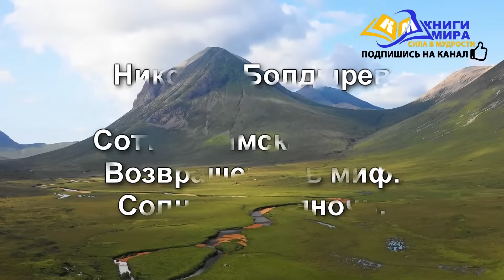Поиски Божественного Откровения: История Великого Учителя! | НИКОШО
Друзья сегодня у нас новая аудиокнига Болдырева Николая «Мир ловил их, но не поймал». Это по-настоящему вдохновляющие истории великих людей и тех мудрецов, которые шли тропами мудрости и в итоге сделали этот мир таким каким он есть сегодня… Как говориться эссенция мудрости этого мира в сжатой форме… Вы узнаете о поисках божественного отровения, историю великого учителя и даже неожиданные факты о влиянии монахов на мировое правительство.

Возможно, эта исповедь святого просветлённого единственное чего вам не хватает для просветления! Поэтому если вы реально стремитесь к духовному развитию, то однозначно советуем посмотреть это видео…

Читает прямо из глубин души, наш друг неповторимый Никошо (Nikosho), лучший диктор духовной литературы на русскоязычном пространстве.

► Текстовая версия видео на нашем сайте, где находятся также сотни других интересных и полезных материалов в письменном виде
Мы регулярно публикуем мудрые и духовные аудиокниги, а также видео, сделанные нашей большой командой профессионалов на различные темы, связанные с образованием и обучением, личностным ростом и саморазвитием, разные лекции, обучающие программы и видео версии статей нашего сайта.

Выбираем для вас, как лучшие книги по эзотерике, личностному развитию, духовному пробуждению, просветлению, самосовершенствованию от лучших авторов и дикторов русскоязычного интернета. Так и материалы на более простые темы психологии, отношений, бизнес, спорт, здоровье, путешествия, история, бытовые лайфхаки и многое другое.

Также заходите и на наши другие ютуб проекты и сайт где вы сможете ознакомится с печатными версиями представленных тут материалов и тысячами образовательных статей на различные полезные и развивающие темы.

► Для материальной поддержки и помощи в развитии канала:
Поддерживайте нас чем можете, помогите стать самым большим и полезным каналом о саморазвитии!